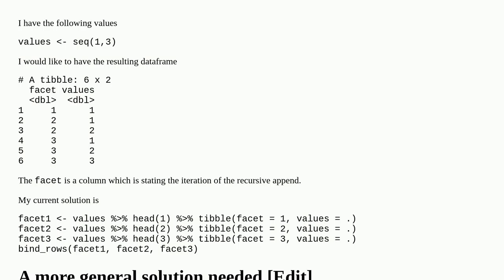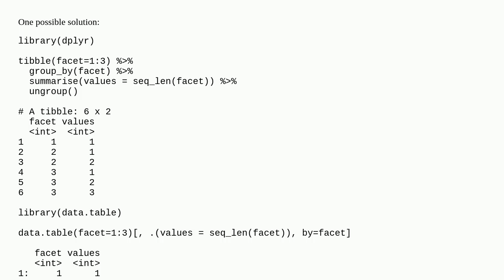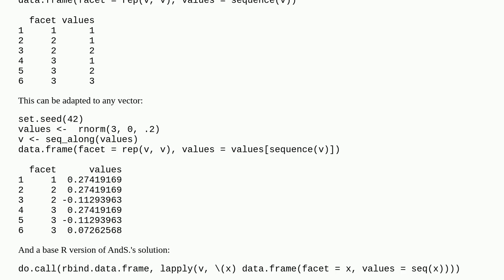Dplyr recursively grow a dataframe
A special thanks goes out to the community

  r dplyr